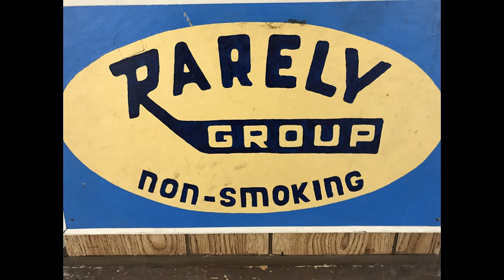Sydney R 11/13/19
Recorded at the Rarely Group
Thanks Sydney!